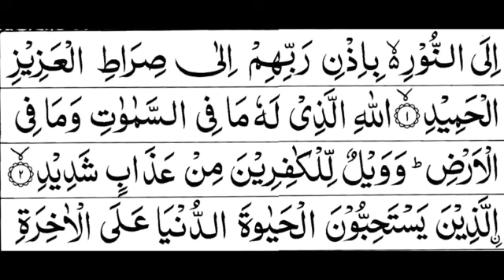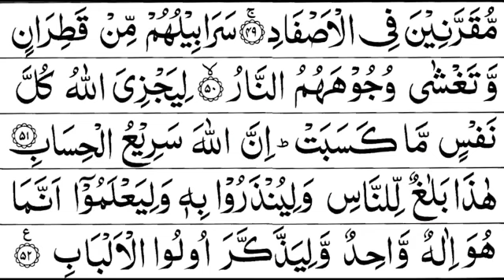FULL PARA NO 13 / BEAUTIFUL TALAWAT BY SHEIKH MISHRI RASHID